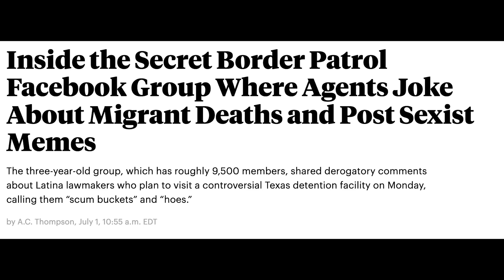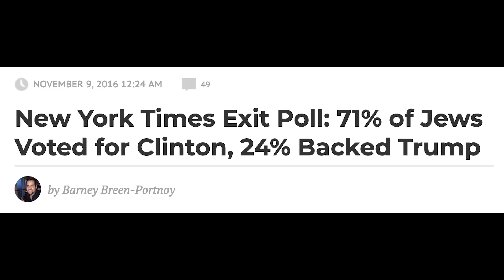Fox host rips Stephen Miller over Trump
BREAKING: Fox host Chris Wallace just took Stephen Miller to task over Trump.